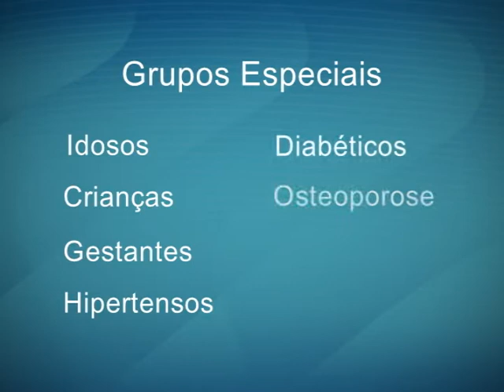Academia Idosos.avi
Reportagem da TV Viçosa sobre a importância dos idosos praticarem exercícios físicos. A mtaéria aborda também os cuidados necessários para as atividades destinadas a grupos especiais.